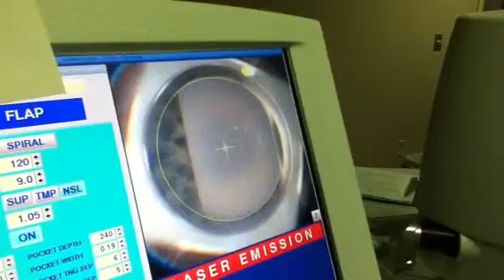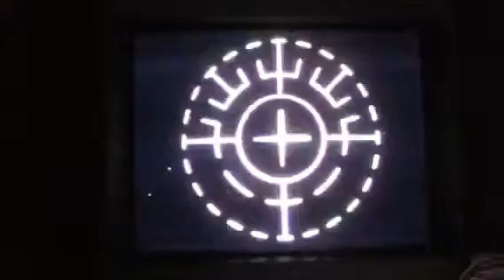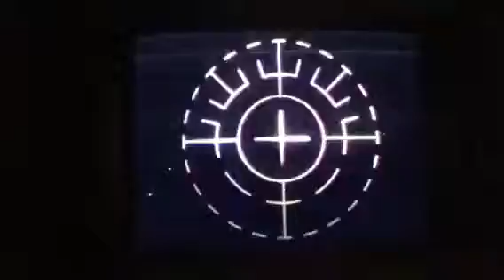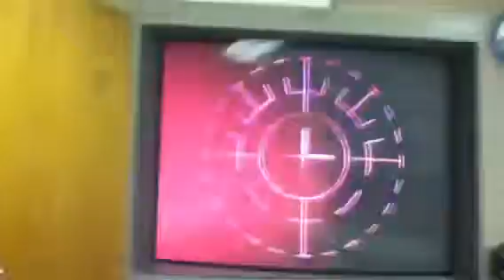Kris S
iLASIK